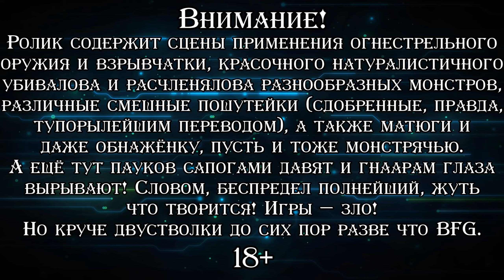Я УБЬЮ ТЕБЯ, ЛОДОЧНИК ▪ Serious Sam 3: Jewel of the Nile (Прохождение) #1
Прохождение DLC к третьей части приключений Серьёзного Сэма. Оно рассказывает о том, что произошло, когда Сэм летел на вертолёте с выполненного задания примерно в середине оригинальной игры. Проходим всё также версию с английской озвучкой и русскими субтитрами из "Serious Sam Fusion".

♦ Яндекс Деньги ♦
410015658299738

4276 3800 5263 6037